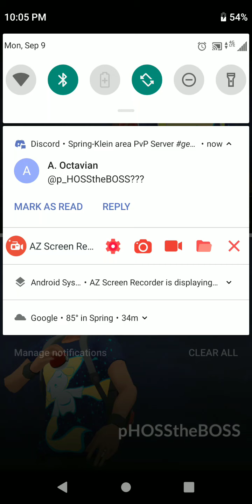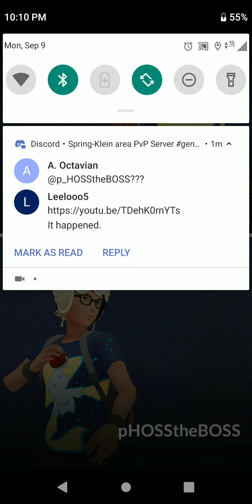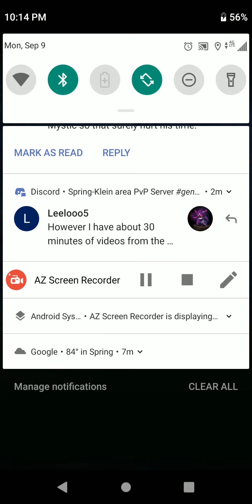Ovtavion Asked Me To Post This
Apparently I cheated